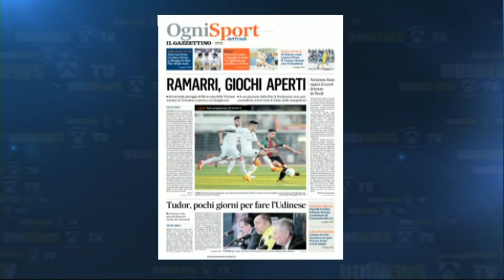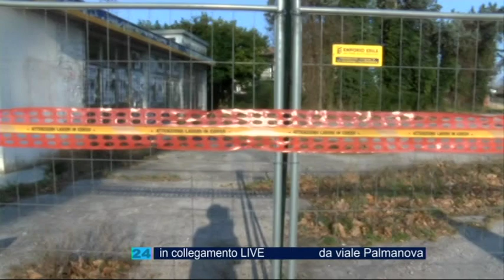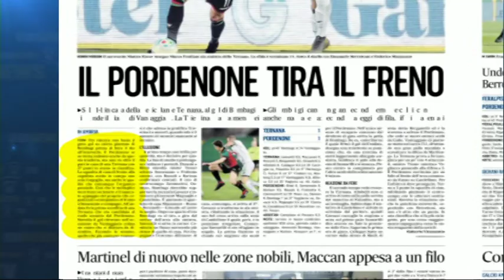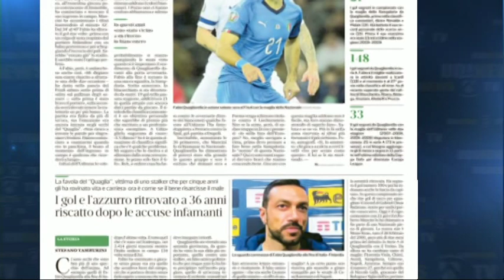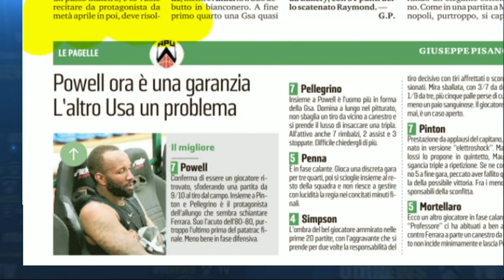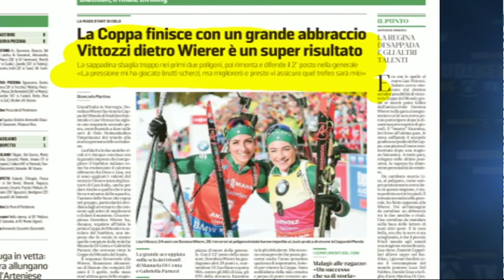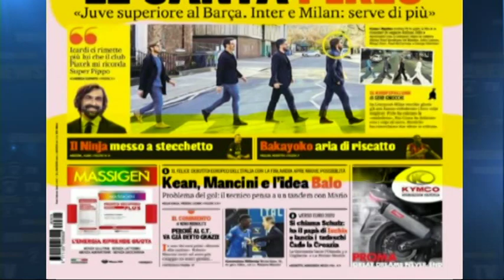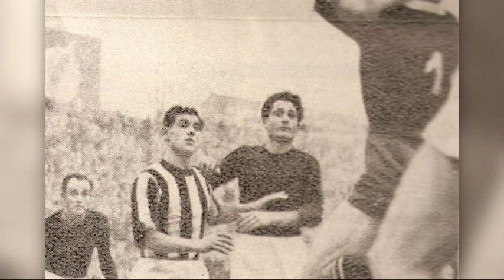TG NEWS 24 RASSEGNA | 25 Marzo 2019 | Sport